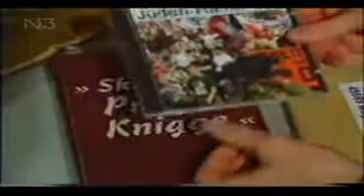Sendung mit der Maus